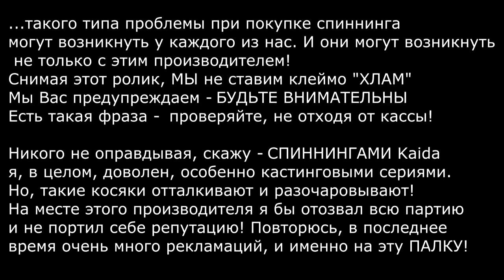СПИННИНГ ЭЧАБ Xp Boat Achab от КАЙДА - печалька, но пошли бракованные палки! Будьте бдительны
Ролик отснят 05.06.18 Мы очень надеемся, что скоро качество этих неплохих палочек вернётся! Спинниг конечно в целом не плох, жаль только, что качество так быстро упало! У нас лично в арсенале имеется порядка пяти палок ЭЧАБ Xp Boat Achab от КАЙДА, мы их успешно протестировали в нескольких наших фильмах, но при покупке очередного спиннинга мы наткнулись вот на такие огрехи!